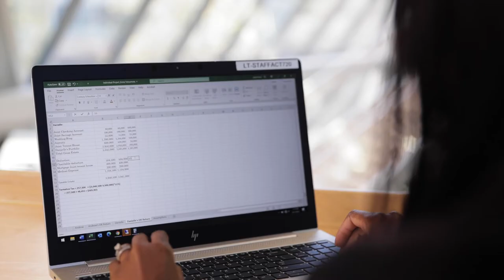Portland State University's Online Master of Taxation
Fatoumata Kone, Phil Patrick and Erica Veatch share their experience in Portland State University's online Master of Taxation.

At PSU, student success drives us. The Master of Taxation develops advanced expertise that can't be automated, bringing students beyond annual tax returns to gain an advanced understanding of tax and law. The flexible program supports current tax practitioners and accountants who seek career growth, lawyers and business leaders who need tax knowledge to achieve their objectives, and those who need a fifth year of education to meet CPA requirements. Alumni make immediate career progress and set a foundation for long-term success.